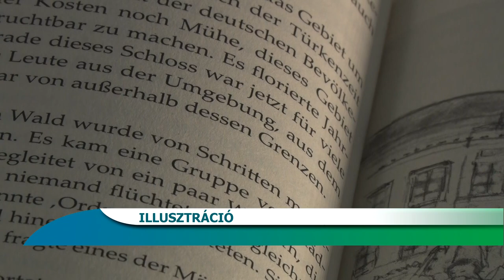A magyarországi németek elűzetéséről és elhurcolásáról emlékeztek meg Bonyhádon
77 évvel ezelőtt ezen a napon indult el Budaörsről az első vonatszerelvény, ami az elűzött magyarországi németeket szállította Németországba. A Bonyhádi Német Önkormányzat, a Petőfi Sándor Evangélikus Gimnázium és a Tolna megyei Német Nemzetiségi Önkormányzatok Szövetsége emlékezett ma a szörnyűségekre. Az eseményen Filóné Ferencz Ibolya, a város polgármestere mondott köszöntőt.